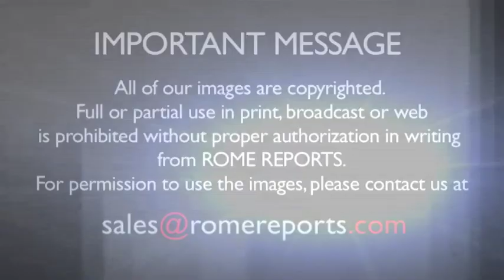Pope to impose Pallium on metropolitan archbishops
During the Feast Day of St. Peter and St. Paul, the Church celebrates the pallium ceremony. That's when Pope Francis will impose a wool made garment on metropolitan archbishops from all over the world, who were named in the past year.